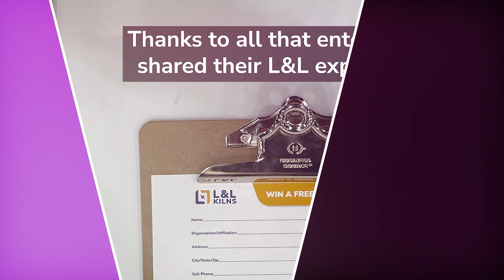NCECA Giveaway 2023 at L&L Kilns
Sandra Heaven of Heaven and Earth Studio in Alabama won the L&L NCECA 23 Kiln Giveaway! Thanks to everyone at NCECA for making this a great event.